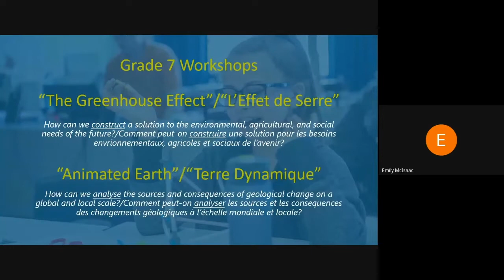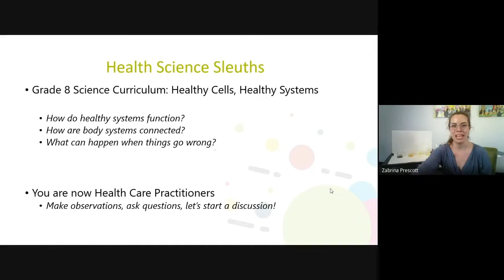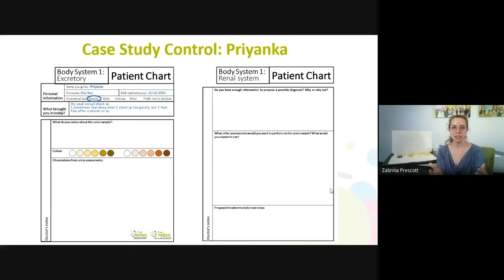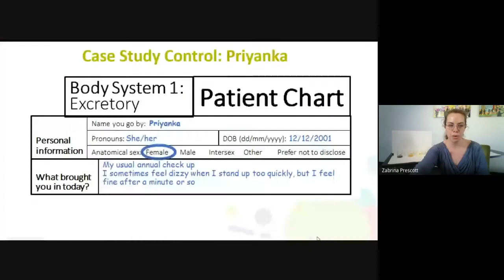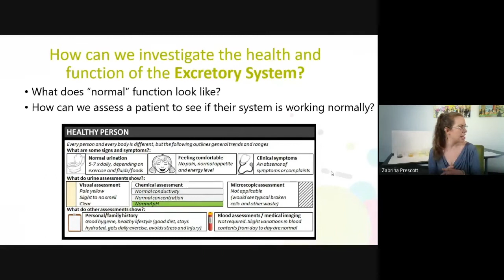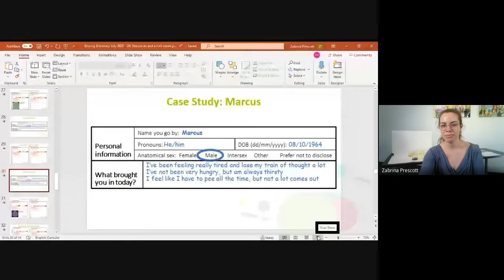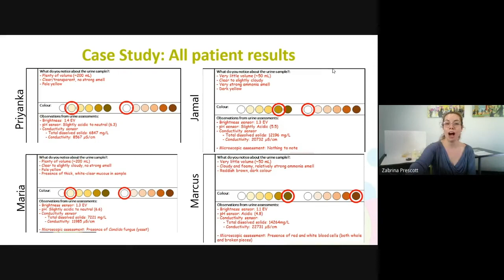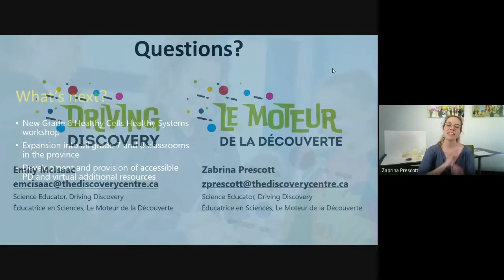Inquiry Based Learning with Driving Discovery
Target Audience: Grade 8 Science

Area of Focus: Inquiry-Based Learning

Session Description:

Explore Driving Discovery’s free inquiry-based learning resources and get hands-on with a sneak peak of our upcoming workshop connected to the new Grade 8 Healthy Cells, Healthy Systems curriculum. Experiment with incorporating everyday materials and readily available tech to encourage in-depth learner engagement in STEAM fields.

Presenter Biography:

Driving Discovery is a Discovery Centre program developed in partnership with the Department of Education and Early Childhood Development with a mission to deliver quality Inquiry-Based programming and resources in both English and French for Grade 7 and Grade 8 teachers. Driving Discovery has delivered workshops across Nova Scotia, from Yarmouth to Cape Breton, reaching over 2500 students and teachers since 2019. Driving Discovery is led by Emily McIsaac and Zabrina Prescott, Discovery Centre Science Educators with backgrounds in Biology, Paleontology, and French.